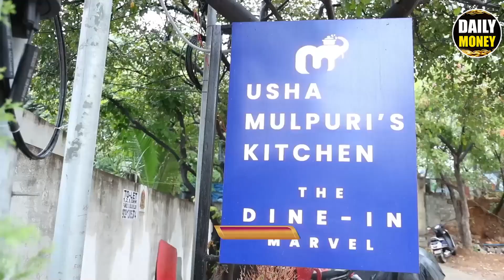Naga shourya Mother Usha Mulpuri Kitchen Tour | Jr NTR Favourite Cooker Mutton Biryani Making Video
Watch► Naga shourya Mother Usha Mulpuri Kitchen Tour | Jr NTR Favourite Cooker Mutton Biryani Making Video